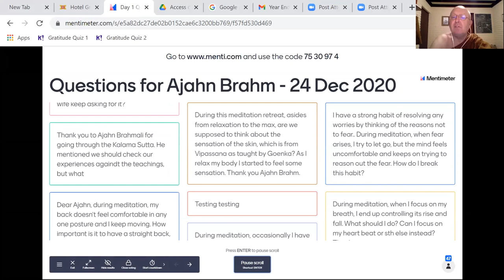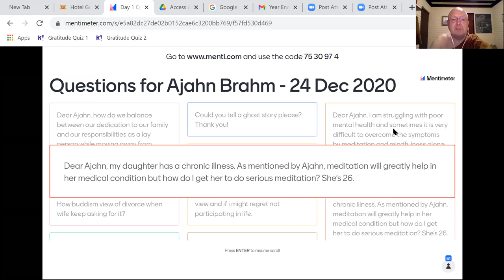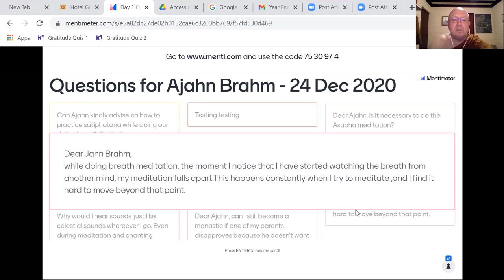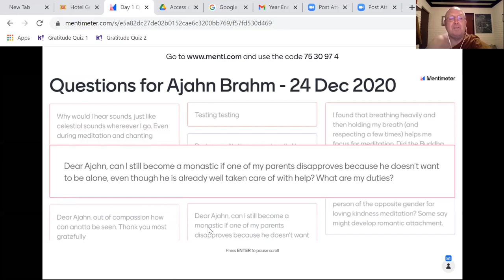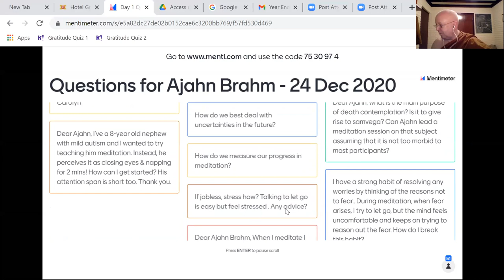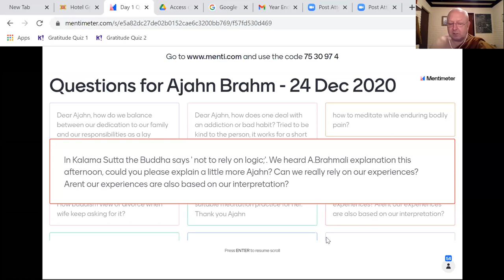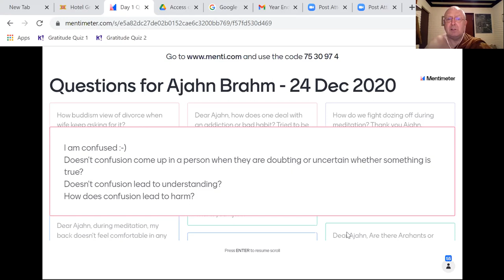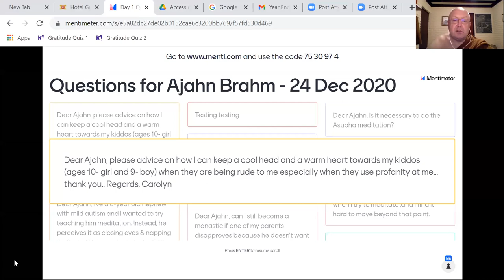Day 1 Q&A with Ajahn Brahm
2020 Year End Retreat with Ajahn Brahm. Jointly organized by Buddhist Gem Fellowship, Buddhist Fellowship Singapore and Bodhiyana Singapore. 24-29 Dec 2020 Online Retreat.